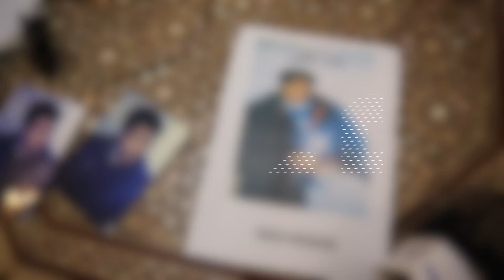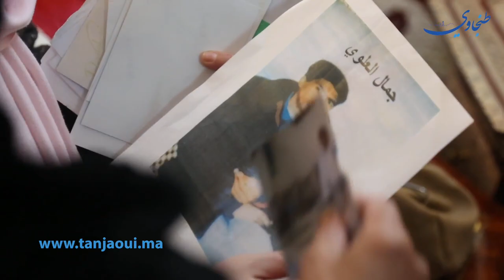قصة أم تبكي ابنها المفقود: أخذوه مني دون عودة وحلمي أن أراه قبل وفاتي